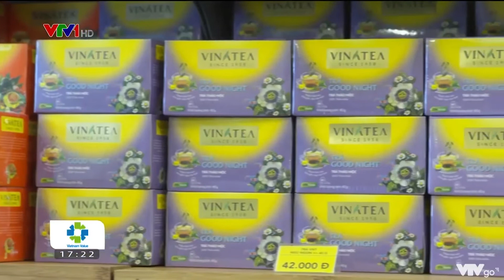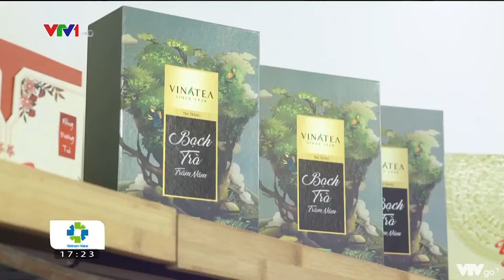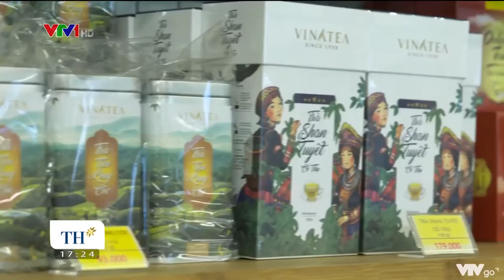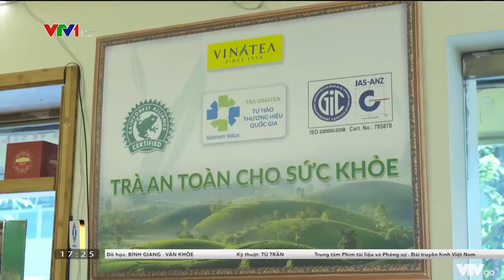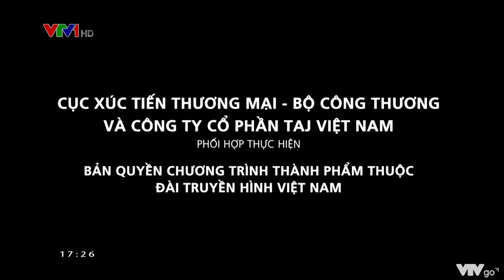Vinatea - Quyết tâm mang đến cho người Việt ly trà sạch